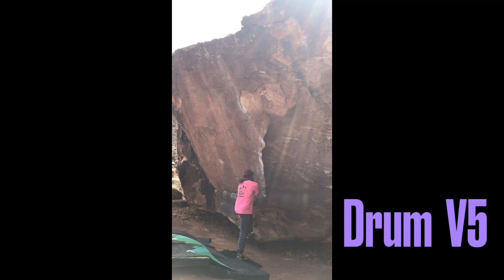BloNo BlocBoiz Ep.189: Back in Moe’s part 1 - V10 Mafia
3:40 - Drum  V5

10:08 - Spectro  V6  (barefoot)